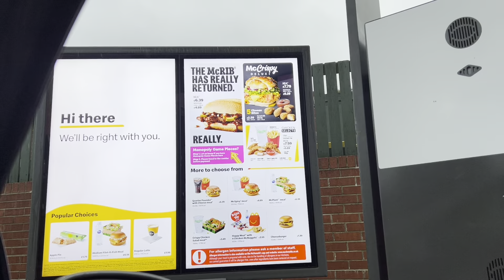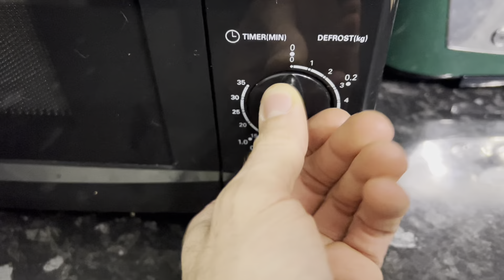McDonald’s McRib v’s Rustlers BBQ RIB